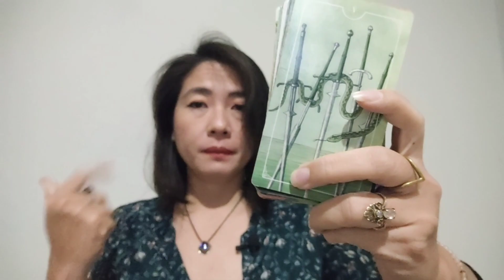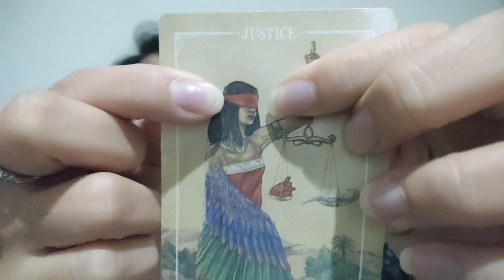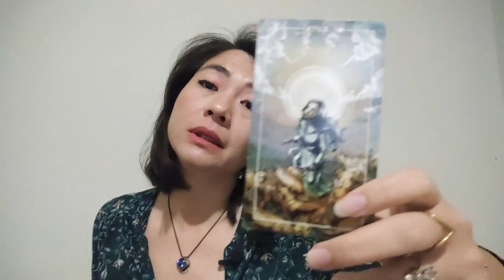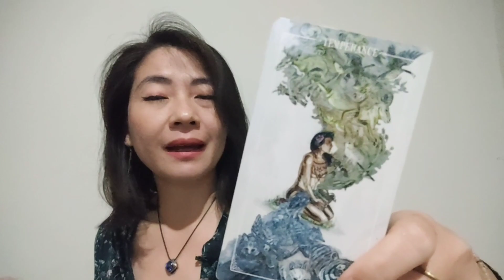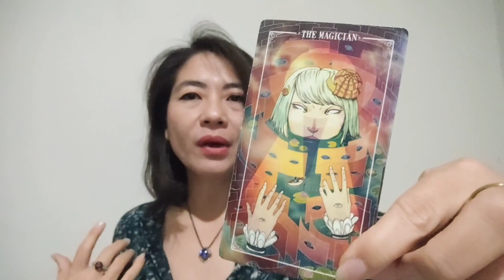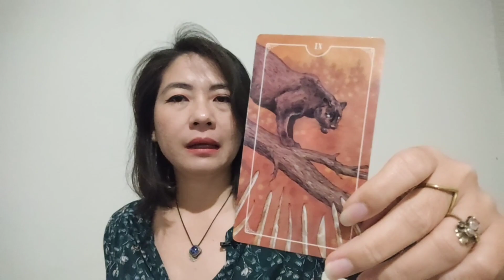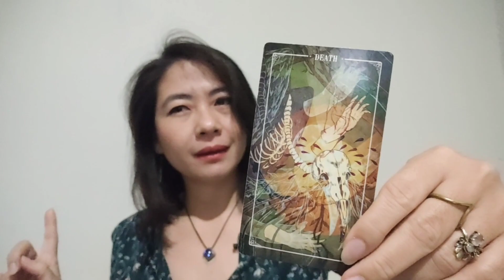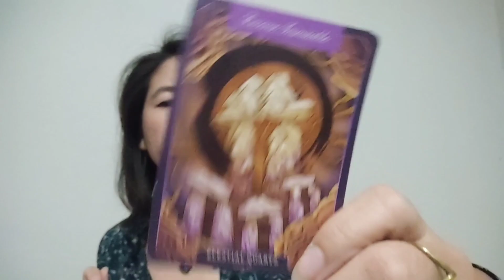Taurus ♉ Sep 2023 ✳️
Silakan bagikan pengalamanmu di kolom komentar kalau kamu merasa bacaan ini sesuai (resonate) atau tidak sesuai.

Kartu: Ostara Tarot
Oracle: Illustrated Herbiary, Bestiary, Crystallary

Musician: @iksonmusic